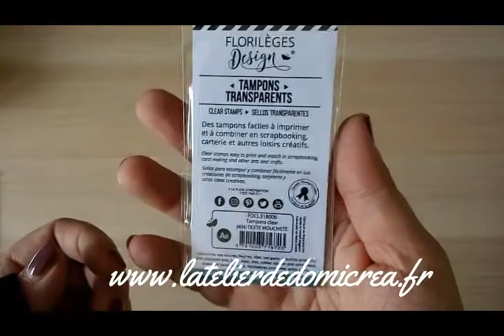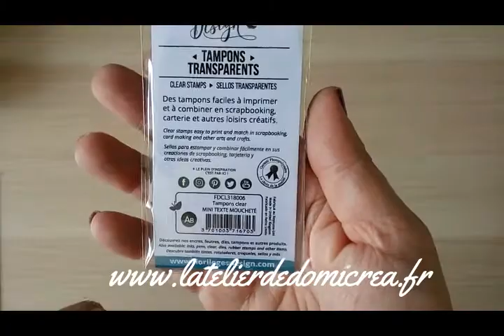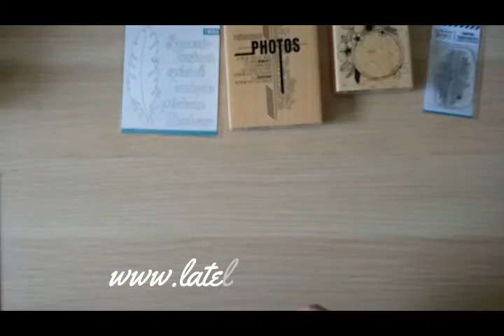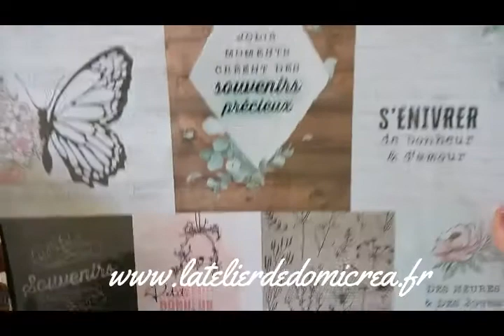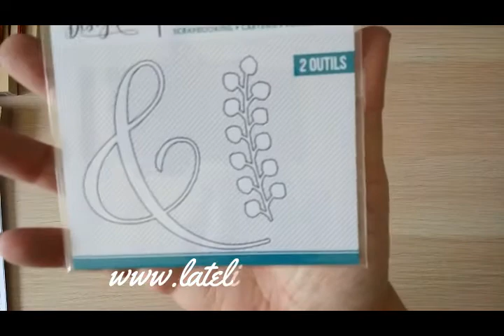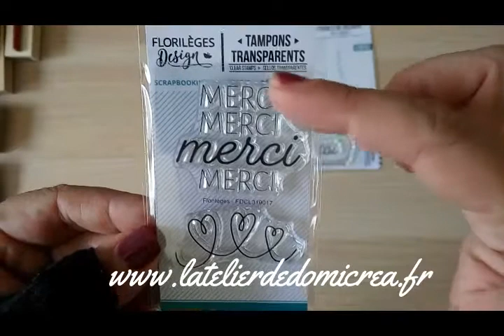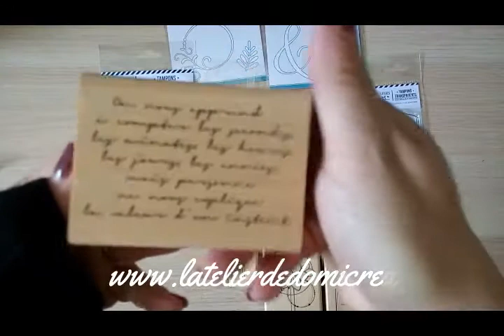Produits Florilèges Design pour ma boutique en ligne #1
Bonjour,
Je vous présente les produits de Florilèges Design et surtout la nouvelle capsule Juillet 2019, qui font leur entrée sur ma boutique en ligne l'atelier de Domi Créa.

J'espère que cette vidéo vous plaira et n'hésitez pas à me laisser un commentaire si vous recherchez des produits.